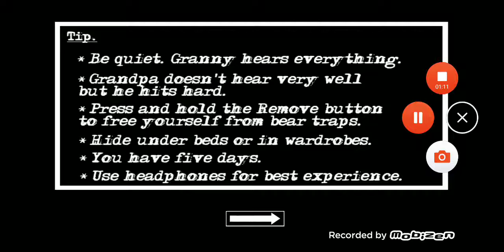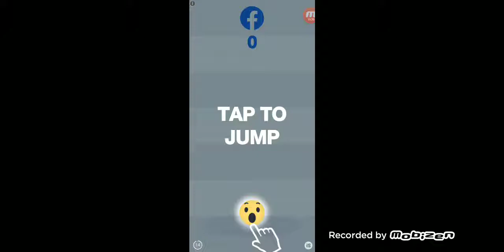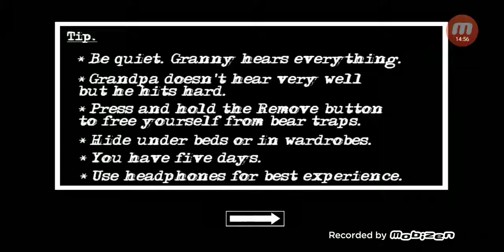My let's play (Granny Chapter 2)